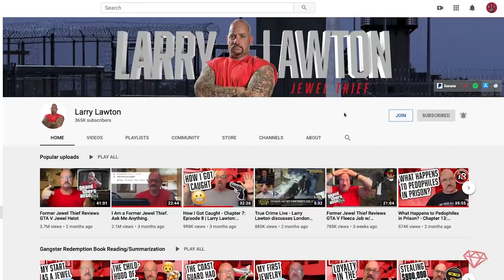The Scariest 10 Days in Prison | Story Time